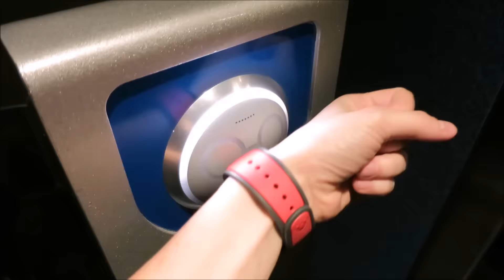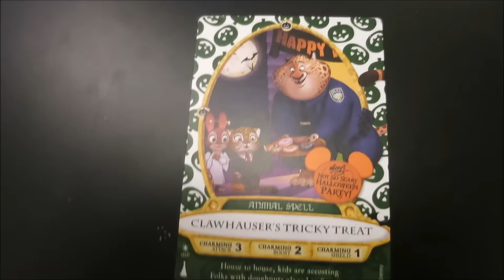A total bust at Mickey's Not So Scary Halloween Party: Baylake Vacation Sept 2016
Well, unfortunately MNSSHP was a complete wash out but we skip ahead next week to TAKE TWO of MNSSHP. We still had fun on this rainy night at the hotel! But didn't the kids look AMAZING in their costumes?! Ellie's costume of Lillian Gracey aka the tight rope walk girl, was handmade by my very talented mother!

All Jenni's ears that you see in our vlogs can be found here on her ETSY shop We also have custom Disney shirts and bags available in the shop!

If you would like to send us postcards from your own adventures or would just like to send a note to say hello, send it to us at :
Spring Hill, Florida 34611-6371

We hope our videos can help with you with your Disney planning. New videos come out every Thursday. In between Disney vacations, I will also post healthy recipes, Disney tips and DIY's. We are no experts. We just go off of what has worked for our family while trying to stay on a budget.

Instagram.com/jennis_eartique